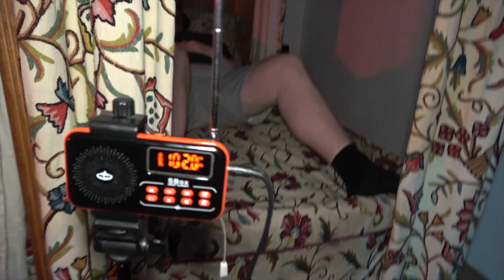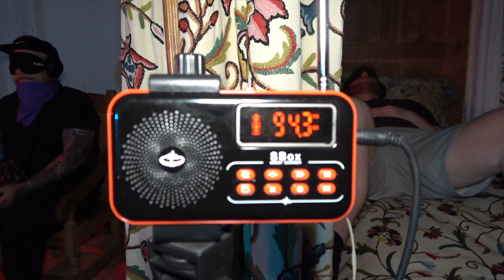666 SPIRIT BOX EXPERIMENT AT LLANCAIACH FAWR MANOR, SHADOW MAN MANOR 666 PART 1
WELCOME TO SPIRITUAL AWAKENING

SPIRIT BOX EXPERIMENT

LLANCAIACH FAWR MANOR, ALSO KNOW AS THE SHADOW MAN MANOR, WAS BUILT IN 1550 FOR DAFYDD AP RICHARD

THE MANOR WAS DESIGNED TO BE EASILY DEFENDED DURING THE TURBULENT REIGNS OF THE TUDOR KINGS AND QUEENS, AND IS ONE OF THE FINEST EXAMPLES OF A SEMI-FORTIFIED MANOR IN WALES TODAY

IN THIS EPISODE WE USE THE SPIRIT BOX, ALSO KNOWS AS THE (ESTES) METHOD, TO CONTACT THE WOMAN CALLED MATTIE, WHO USE TO LIVE IN THIS ROOM

SOMETHING IS TRIGGERING OUR PARANORMAL DETECTION DEVICES